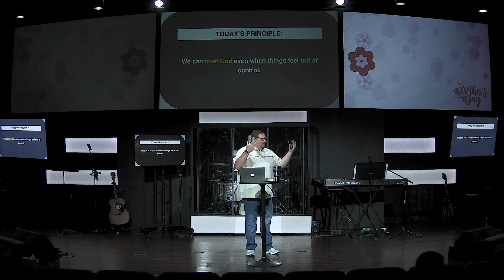Mother's Day (Message)